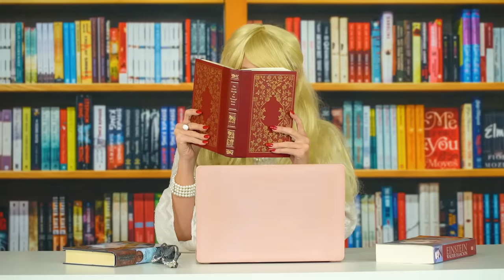THE SUPER POPS CUT MAGIC HAIR. (Season 1 Episode 10 Part 1) Totally TV Originals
The Super Pops S1 E10 P1. are High School Students, Pop Stars with Superpowers, Get Hair Cut. Super Pops Travel into Dreamland and Meet Magic Queen.

All Original Super Pops Totally TV Series with ande and Jess the Librarian, , Scarlet Sheppard as Emma and ElectraPop. Zaria Suggs as Peyton and PowerPop, Olivia Cordell as Finley and FlashPop, and Stephanie Hoston as Camilla and CrystalPop, Aaron Groben as Spike and the Masked Spectre, Parker Wright as Caspian, Chris Bey as James, Adam Rodney as Dr. Ruin, , with Katie Davison as Celeste.

Super Pops Songs: downloadable on Apple iTunes and Google Play Music by Adam Ilami.

Matt and Rebecca - Funny DIY PRANKS on my WIFE for 24 HOURS! (Surprising Her with a New iPhone 11) Matt and Rebecca